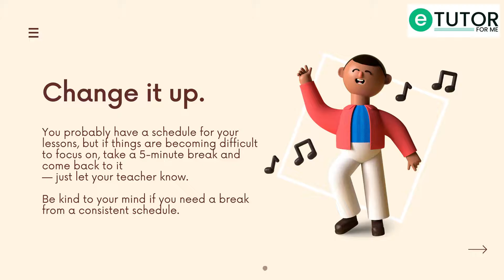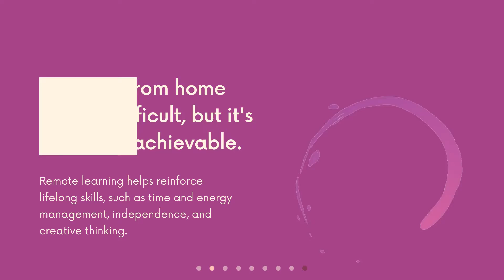How to Learn From Home Effectively | A Student's Guide to Learning from Home